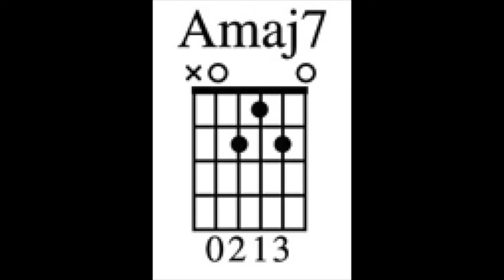Amaj7 Chord Played on Guitar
We offer free video music lessons on YouTube and custom video music lessons online. We have options for kids and adults that are just getting started with music.  We offer learning plans for all ages for both beginner and advanced. We teach Guitar, Bass, Drums, Piano & Singing. We're located Greer SC. We serve customers from surrounding communities in Taylors, Lyman, Wellford, Inman, Duncan, Spartanburg, Greenville, Landrum, Woodruff, Traveler's Rest and more!

Formerly Channel - “Learnsongstoday"